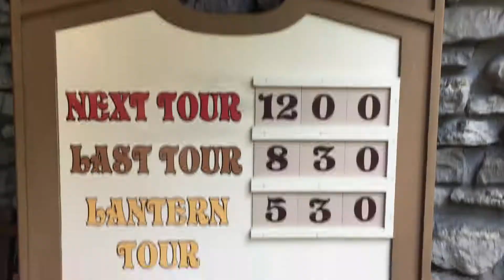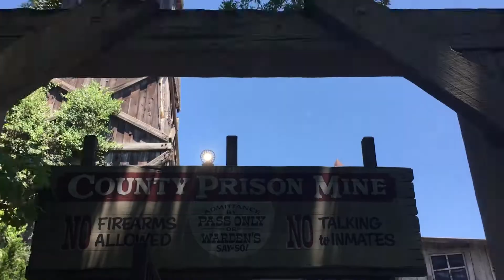Silver Dollar City - One Second Edit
Shot some video with my iPhone at Silver Dollar City and edited it into one second clips.